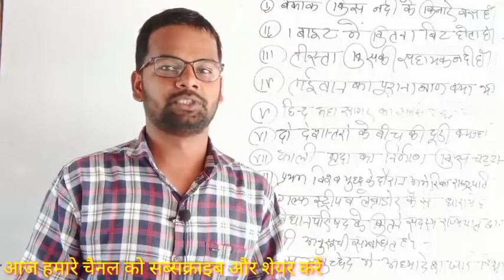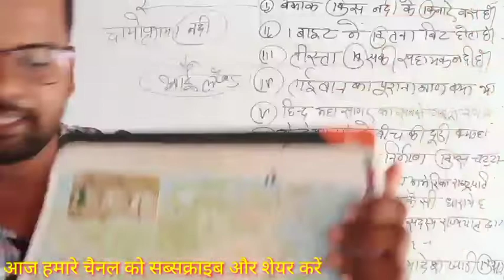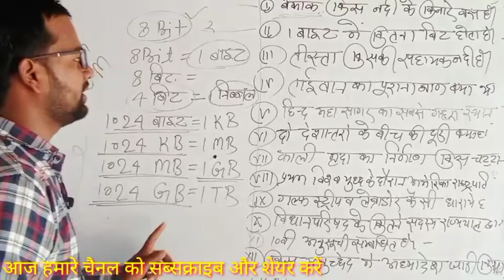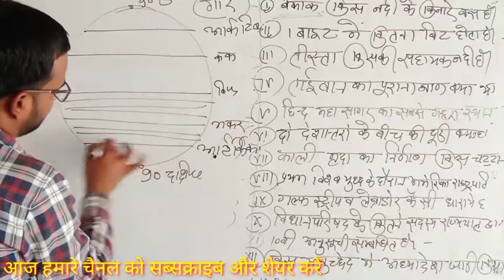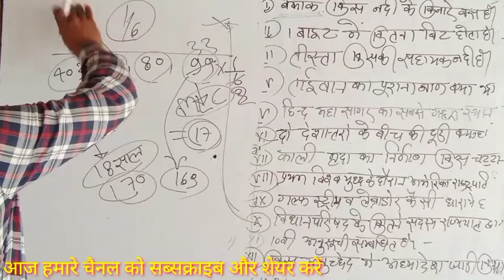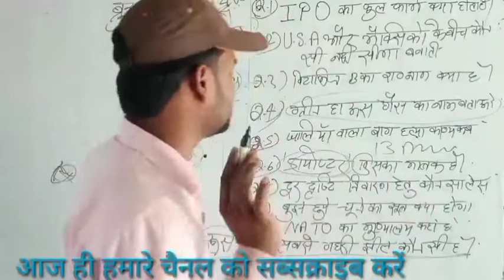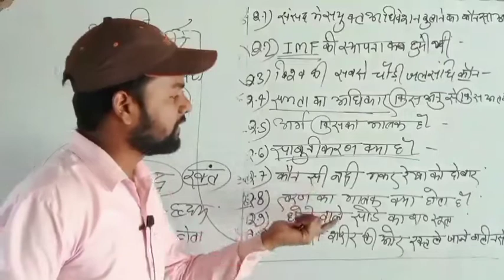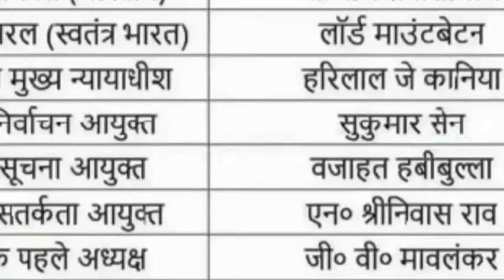PART-14 सभी परीक्षाओं के लिए बेहद जरूरी प्रश्न all competitive exam by CP SIR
Subtitles/closed captions unavailable
Imran Khan - Satisfya (Official Music Video)
AronChupa, Little Sis Nora - I'm an Albatraoz | OFFICIAL VIDEO Real News and Analysis | 9 April 2022 | UPSC & State PSC | Wifistudy 2.0 | Ankit Avasthi​​​​​Real News and Analysis | 9 April 2022 | UPSC & State PSC | Wifistudy 2.0 | Ankit Avasthi​​​​​ khan sirReal News and Analysis | 9 April 2022 | UPSC & State PSC | Wifistudy 2.0 | Ankit Avasthi​​​​​ How To Viral Short Video On Youtube || Youtube Shorts Viral Karne Ka Tarika | GUARANTEED
Mute (m)
KGF Chapter 2 Trailer|Hindi|Yash|Sanjay Dutt|Raveena Tandon|Srinidhi|Prashanth Neel|Vijay Kiragandur Ravi Teja | Blockbuster Action Movie | Sabse Bada Don | Shriya Saran, Srihari, Sayaji Shinde Shorts सिर्फ 1 घंटे में Viral 🔥 Best Trick To Viral Short Video Fast 🔥KAHN SIR PATNA COMEDY VIDEOS | KAHN SIR THUG LIFE | KHAN SIR COMEDY VIDEO Khan Sir Video,😆😆Sasura ladkiyo ki height kyo nahi बढ़ती है😁 Khan Sir Funny Video, comady video khan short video viral PART-14 सभी परीक्षाओं के लिए बेहद जरूरी प्रश्न all competitive exam by CP SIR